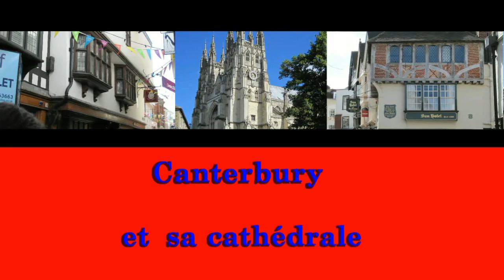Canterberry, la cathédrale et la vieille ville.mp4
Visite de la cathédrale et des vieux quartiers de Canterberry